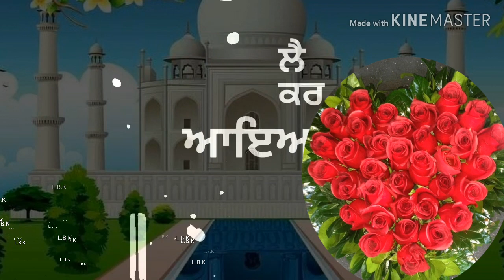Valentine days Punjabi status